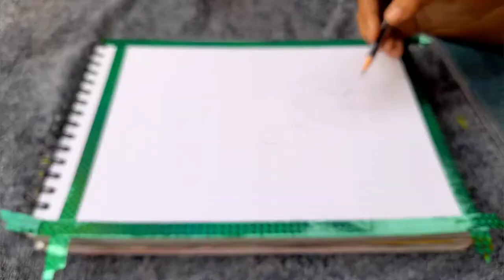LIFE'S A BUSY ROAD | Painting of a bus crowd || Watercolor Painting | PART ONE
Materials used:
Watercolour paint

Paint brushes

A5 size art book